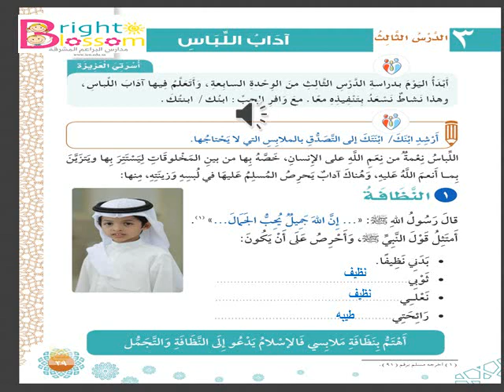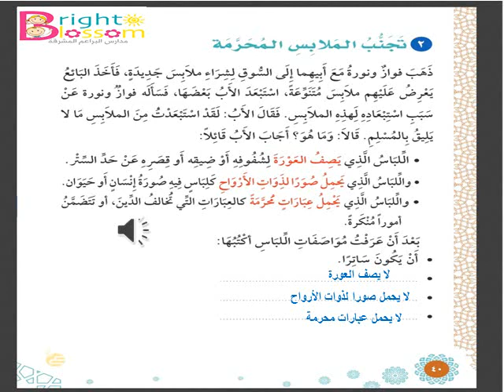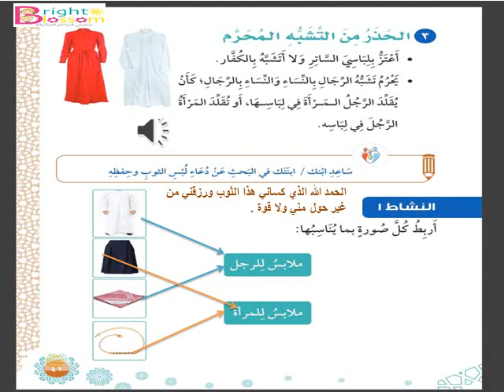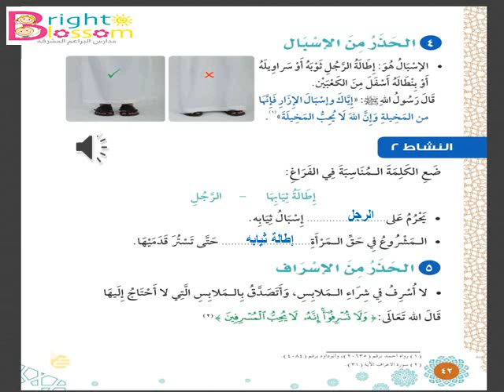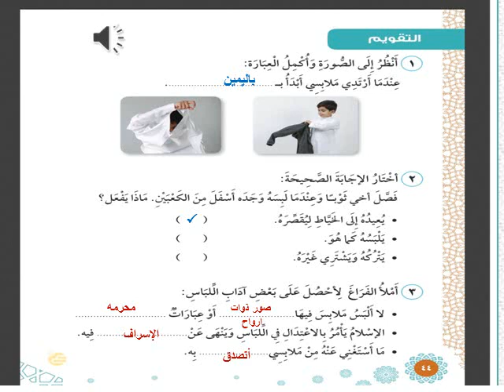الفقه والسلوك - الصف الثالث الابتدائي ف د 2 - درس آداب اللباس